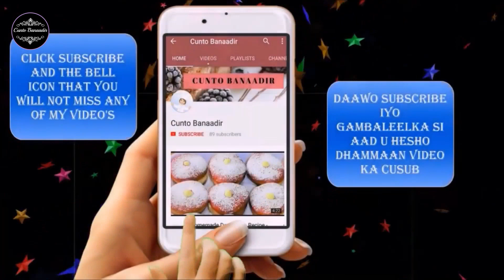Sida loo sameeyo laduu --- Besan Ke Ladoo Recipe How to make Besan Laddu